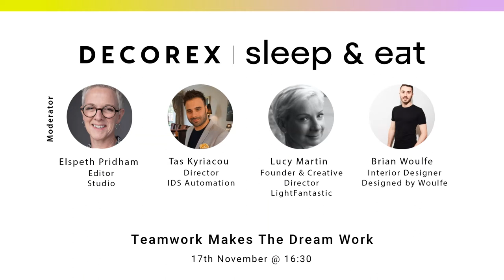Teamwork Makes The Dream work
Putting a project team together is no mean feat. Learn from Interior Designer Brian Woulfe and the panellists who he brought together on a recent project, to understand the importance of creating a 'dream team' with experience and specialist knowledge, in order to ensure the best result for a client.

Panellists: Elspeth Pridham (Moderator), Brian Woulfe, Lucy Martin, Tas Kyriacou.

Brian Woulfe

Brian Woulfe founded multi award-winning London interior design studio Designed by Woulfe. With over a decade’s experience he has overseen projects throughout Europe, the US and Asia-Pacific regions creating modern, classic designs reflecting his intrinsic understanding of the international property market. He is passionate about creating comfortable, luxurious yet playful interiors.

Lucy Martin

Lucy Martin is Founder and Creative Director of Light Fantastic. She specialises in complete lighting design for top end residential, gardens and landscaping as well as schemes for restaurants, boats (sail and motor) spas and boutique retail.

Her work is characterised by attention to detail and applying exactly the right lighting, and no more, to each project. The lighting is discreet, simple and easy to use, sitting naturally within the architecture and allowing interiors to shine.

Tas Kyriacou

Director of IDS, Tas Kyriacou, runs a smart home technology company and heads up the education, relationship management and brand development and is passionate about specialising in luxury home technology. Tas is heavily involved, with a hands on approach, in ensuring that his team delivers intuitive and responsive technology that elevate the experience for his clients. Tas is a proactive advocate in educating the design world through BIID & RIBA accredited CEDIA CPDs on Smart Home Technology and understands the importance of a clear and efficient collaboration to ensure the smooth delivery of projects.

Elspeth Pridham

Elspeth Pridham has written about property and interiors for over 30 years. She has worked on KBBReview and Furnishing, is author of the book Transparent and is currently editor of Studio magazine.